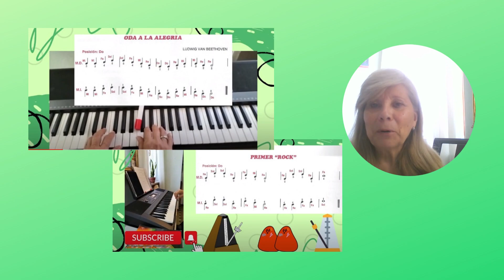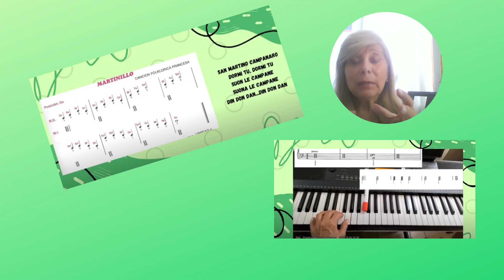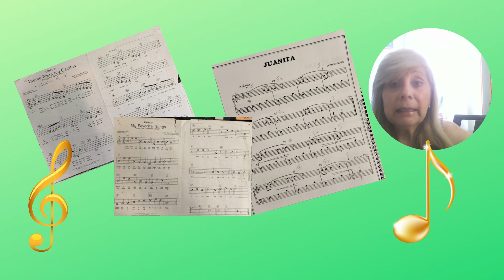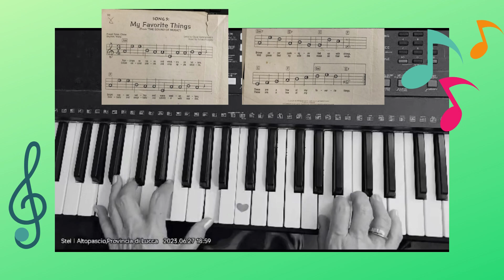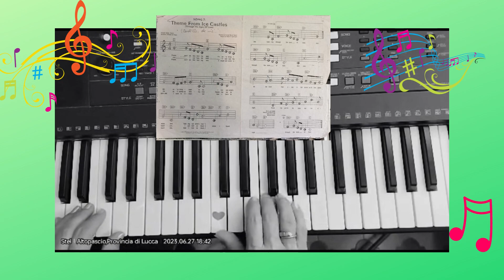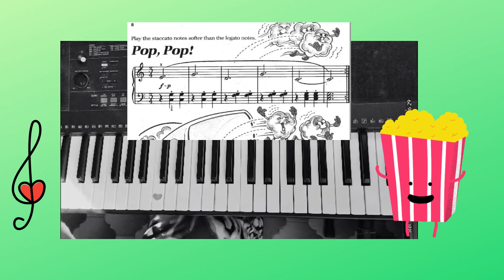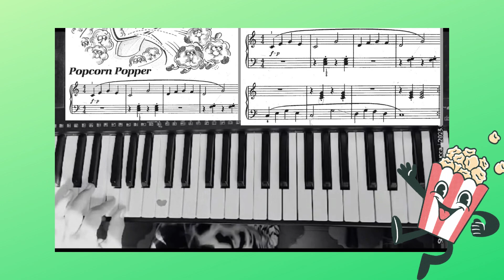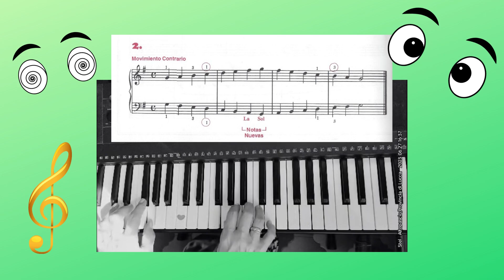#3 🎹 Melodia Ritmo Armonia. Bases del Aprendizaje Curso de Piano para Principiantes Adultos💃🏻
Aqui la lección 3 en 1era versión la cual  hemos reforzado 💪🏻💃🏻🎹

Tres nuevas canciones
Atención ! Luego de hacer una reforzar lo aprendido en  la lección 3 del curso encontrarán el Cancionero:
1 tema tradicional español " Juanita" de James Bastien
2 My Favorite Things
3 Theme From Ice Castles

Recuerden que pueden ir al blog o escribir a
para solicitar consultas, libros o aportes. !!!

VAMOS A POR ELLO 💃🏻 Ah y no olviden de subscribirse , darle like y compartir... GRACIAS DE ANGESTELPIANO

tre nuove canzoni
Attenzione! Dopo aver rafforzato quanto appreso nella lezione 3 del corso, troverai il Songbook:
1 tema tradizionale spagnolo "Juanita" di James Bastien
2 Le mie cose preferite
3 Tema dai castelli di ghiaccio

Ricorda che puoi andare sul blog o scrivere a
per richiedere consulenze, libri o contributi. !!!

FORZIAMOCI 💃🏻 Oh e non dimenticare di iscriverti, mettere mi piace e condividere... GRAZIE DA ANGETELPIANO

three new songs
Attention ! After reinforcing what was learned in lesson 3 of the course, you will find the Songbook:
1 traditional Spanish theme "Juanita" by James Bastien
2 My Favorite Things
3 Theme From Ice Castles

to request consultations, books or contributions. !!!